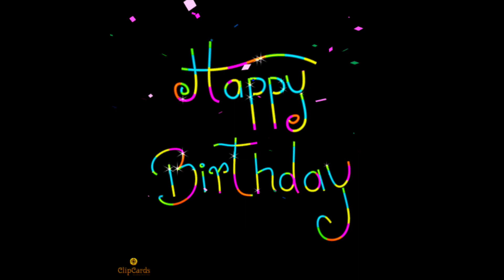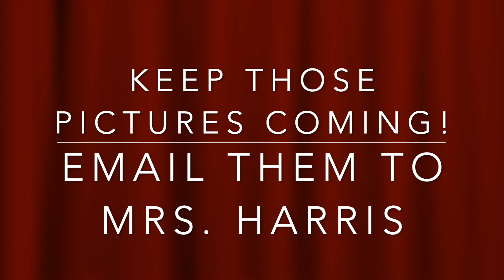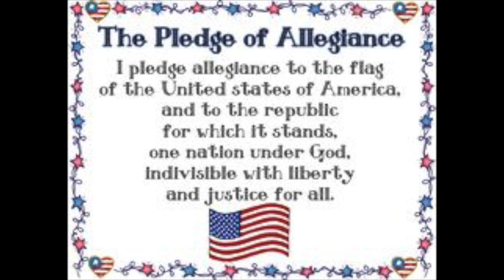Thurs March 26th